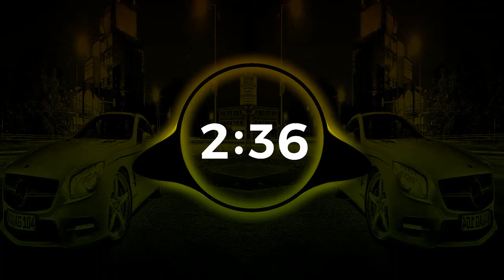Calvin Harris - josh pan / copyright free music youtube channel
کیلون ہیرس - جوش پین

                                                                        میرے یوٹیوب چینل کو سبسکرائب کریں۔